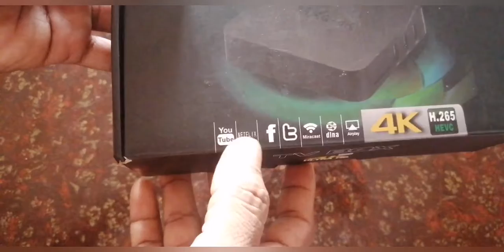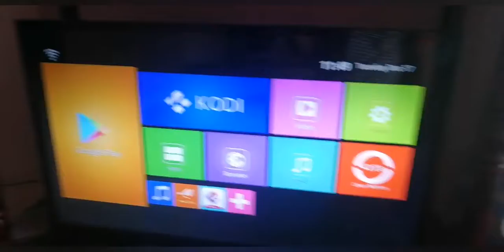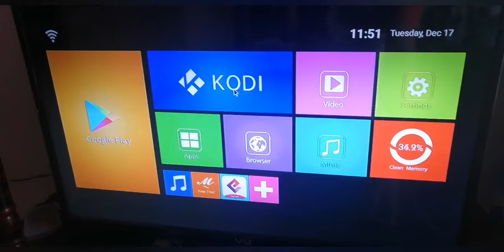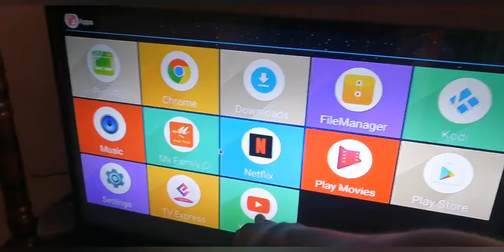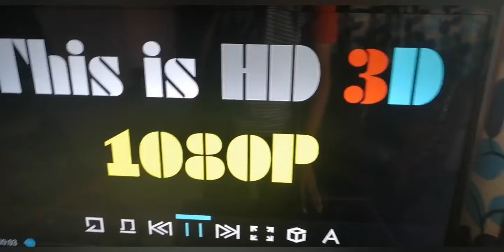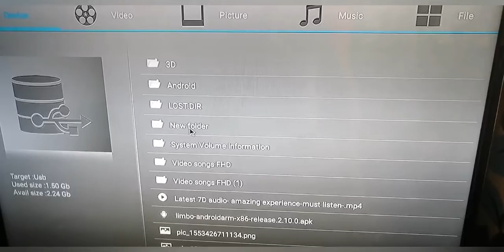Android 4K TV box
It can support all types of video formats upto 4K resolution, we can download required apps from play store, Mirror cast, Share it, YouTube and more options, it is used for CRT, LCD, LED and Projector...